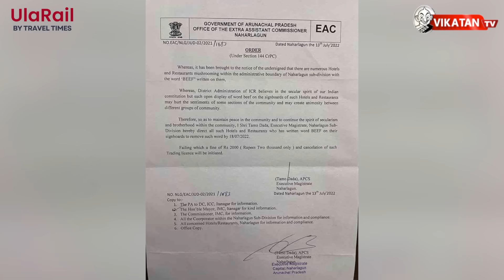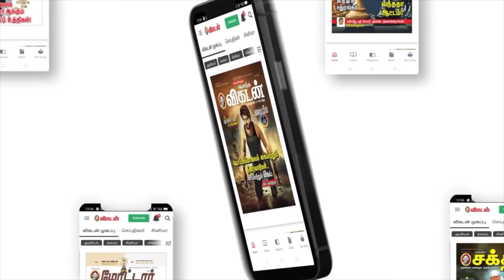எடப்பாடி பழனிசாமியைக் 'கவிதை'யாய்க் கண்டிக்கும் ஓ.பி.ரவீந்திரநாத் | Solratha Solittom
Description :
* பிரதாப் போத்தன் மரணம்
* சேலம் பெரியார் பல்கலைக்கழக கேள்வித்தாளில் ஜாதி பற்றிய கேள்வி. விசாரணைக்கு தமிழக அரசு உத்தரவிட்டுள்ளது.
* எடப்பாடிக்கு ரவீந்திரநாத் கண்டனம்
* அருணாசலப்பிரதேசமும் மாட்டிறைச்சியும்
* அதிமுக.,வில் ஒன்னே ஒன்னு கண்ணே கண்ணுன்னு இருந்த ஒரே பார்லிமென்ட் உறுப்பினரை நீக்கியது சர்வாதிகாரத்தின் உச்ச நிலை. - ஓ.பன்னீர்செல்வம்
* மக்கள் நீதி மய்யம் நிர்வாகிகளுடன் கமல் ஆலோசனை